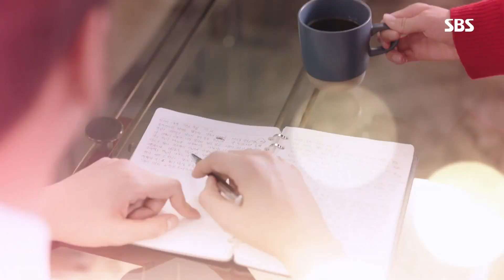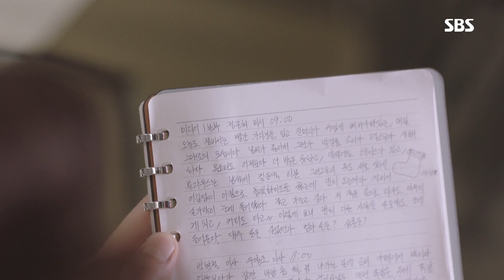‘사이다 위기탈출!’ 김영광, 얼굴이 아닌 행동으로 위기 극복! 《The SoS》 초면에 사랑합니다 EP14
[The SoS EP14｜초면에 사랑합니다 14회] 190618 SBS

김영광(도민익)은 얼굴이 아닌 그 사람에 행동의 특징으로 위기를 극복하게 된다.

SBS drama 'The Secret Life of My Secretary' starring Kim Youngkwang(Do Minik), Jin Kijoo(Jeong Garlhee). 'The Secret Life of My Secretary' will air every Mon/Tues at 22:00PM starting from May 6th, 2019.